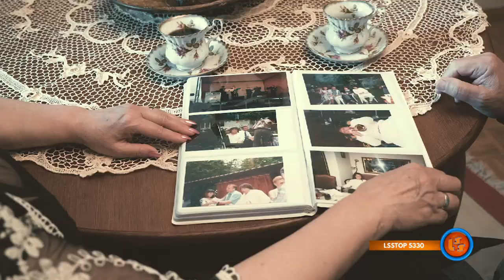Notowanie 713 cz. 3 - 12.12.2021r.